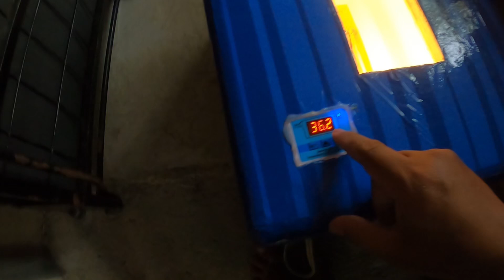May sponsor na si baby Myka